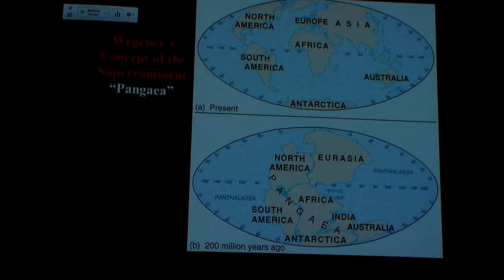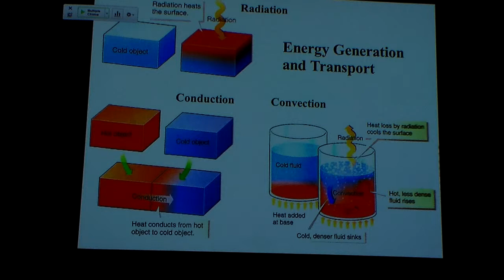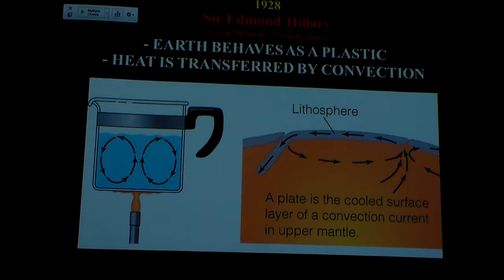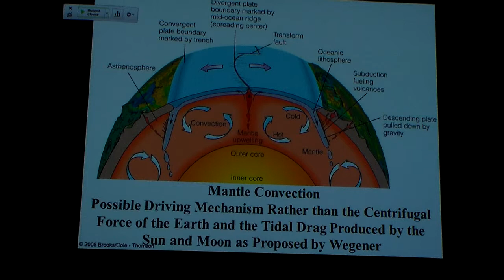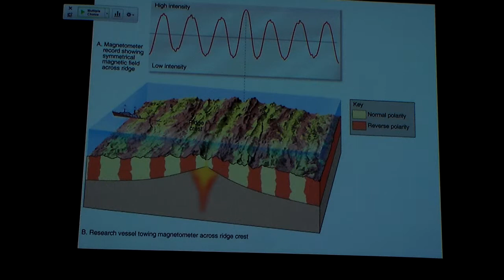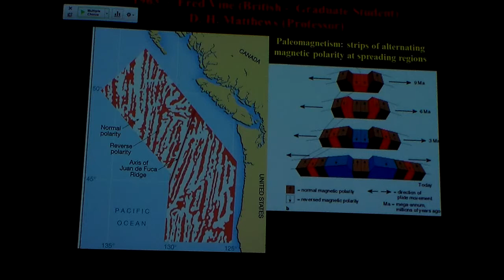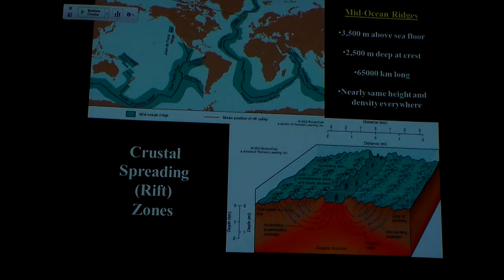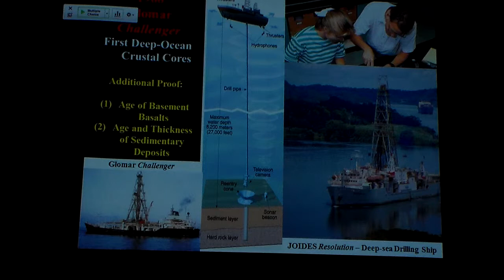GEOS1000 Lecture 7a